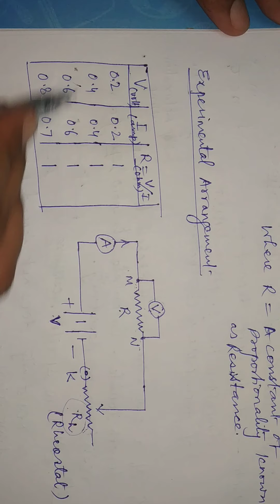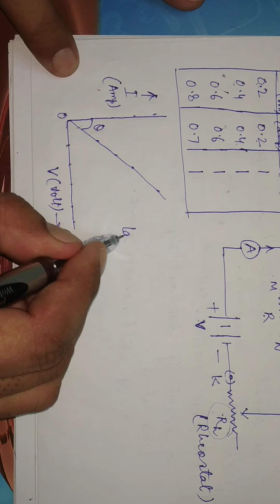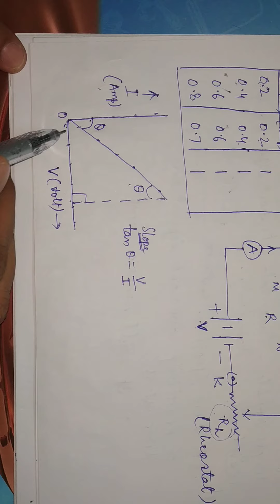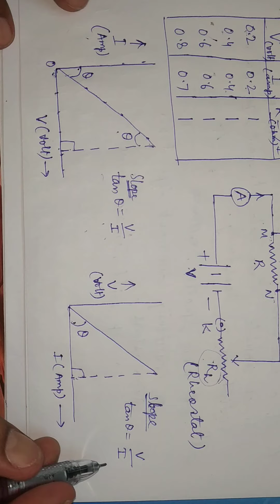Lecture 4(Current Electricity)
Resistivity, Ohms Law